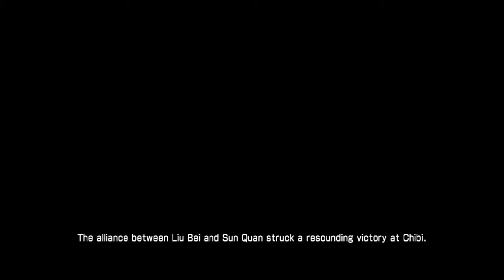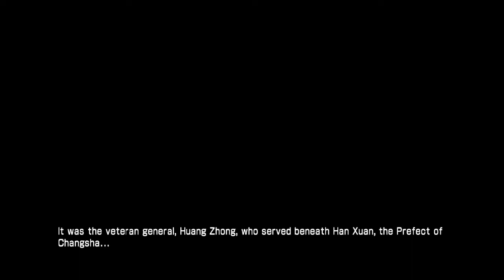DYNASTY WARRIORS 7 : XL DE - Shu Story Mode Part 7 - Chaos Difficulty - Chibi